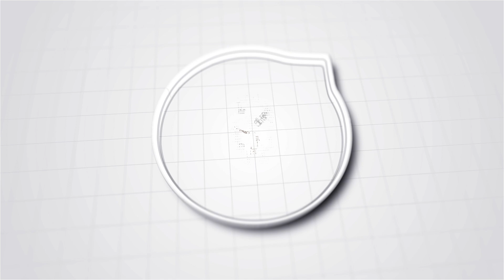劉浩龍與林盛斌合作開公司 先推新歌11月開演唱會丨望三年後簽新人 當「爸爸」訓練新人丨田木集作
現年46歲的劉浩⿓（師兄）入行多年，涉足歌影視，但三方面皆未算有太大突破，他亦曾經表示想過放棄唱歌。不過，隨着三年疫情過去，師兄亦有新動向，今日在西九舉行記者會，宣布成立個⼈⼯作室「⽣意兄⿓⼯作室」。

師兄指今次好開心跟林盛斌（Bob）合作，又指Bob本身公司有非常強勁團隊，因此一拍即合。問到將來公司會否簽人？師兄說希望定一個目標，三年後可以簽新人，自己可以像爸爸一樣教大家。